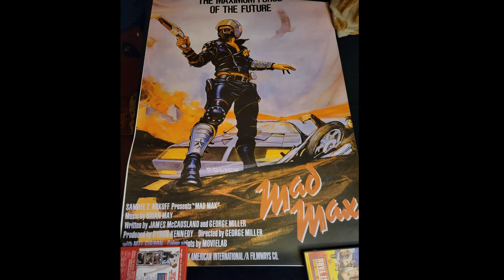Update on the Channel (B-Day Gifts 2021)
Today I will talk about what my content will be next couple months as well as my B Day gifts I received this year. Hope you all enjoy!
If you want to chat gaming or movies hit me up on discord